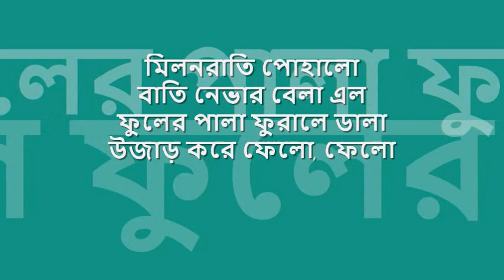milOn rati pohalo | হেমন্ত মুখোপাধ্যায় : : Columbia Records mono OST from LP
quintessential melodies from bengal : : মিলনরাতি পোহালো

title: মিলনরাতি পোহালো, genre: রবীন্দ্র সঙ্গীত, artist: হেমন্ত মুখোপাধ্যায়, lyric: রবীন্দ্রনাথ ঠাকুর, tune: রবীন্দ্রনাথ ঠাকুর, label: Columbia Records